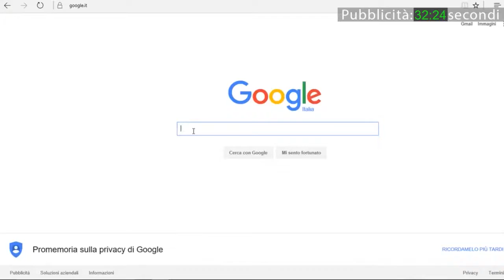Prove d'orchestra nel giardino culturale di Voghera È